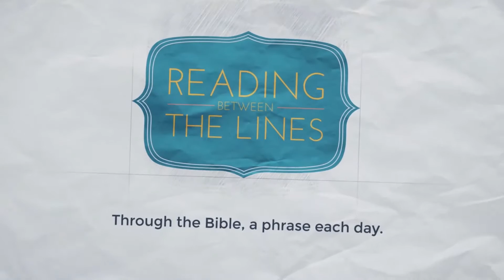Reading Between the Lines 136 - A Little Bird Told Me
Our 136th phrase as we travel through the Bible: A Little Bird Told Me

READING: Ecclesiastes 10:10-20